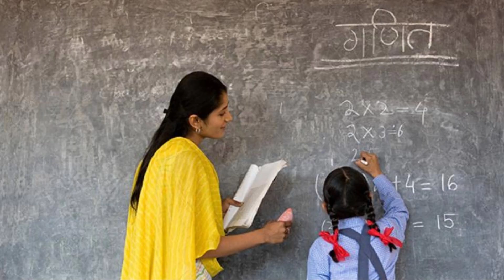The Morning Beat (NE8): February 25,2021